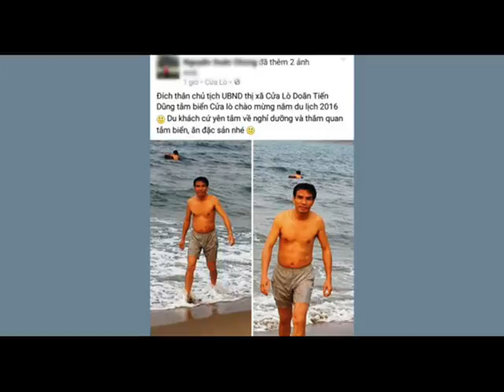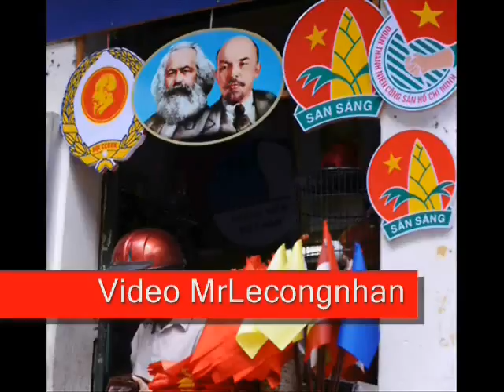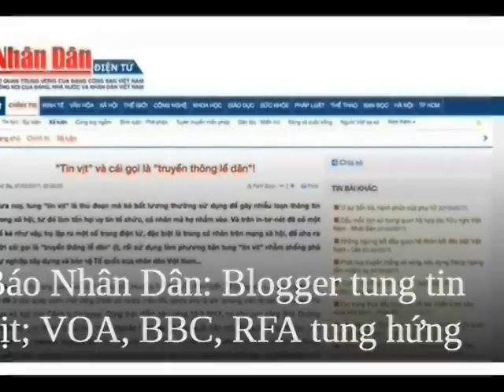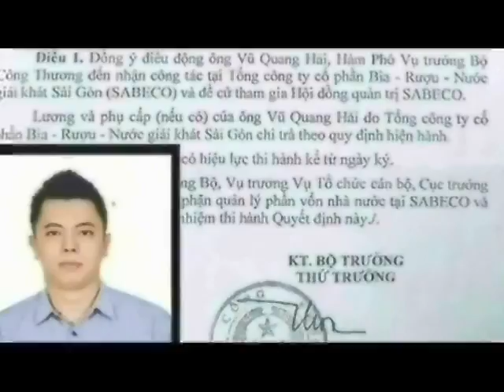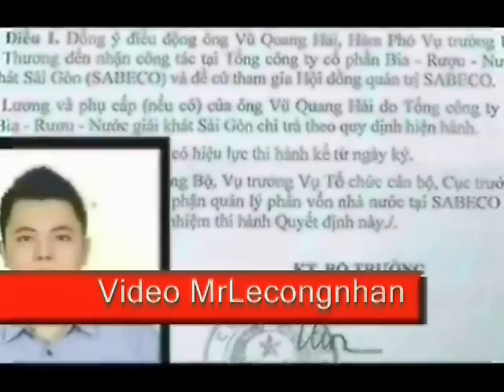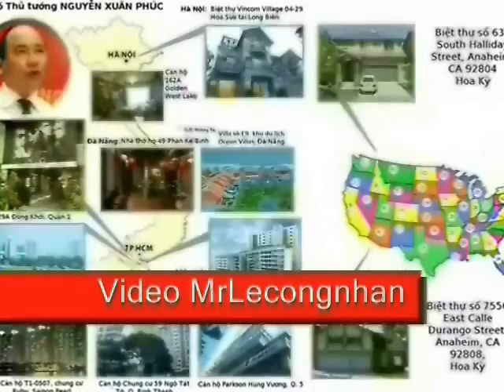Trương Minh Tuấn lạm dụng quyền lực, gây sức ép lên YouTube để che đậy hành vi bất lương của mình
After the formosa steel factory discharged untreated into the sea thousands of tons of white dead fish coast of four provinces in Central Vietnam. Instead of recommending people not to swim and eat seafood, Mr. Truong Minh Tuan, Minister of Information and Communications of Vietnam, has sent provincial officials to bathe in the sea; On 30/4/2016, Tuan personally visited Quang Binh to encourage people to continue to eat seafood - it was a deliberate misconduct; It is necessary to condemn and prosecute him before the law.

Sau khi xí nghiệp thép Formosa xả thải không qua xử lý xuống biển làm hàng ngàn tấn cá chết trắng bờ biển 4 tỉnh miền Trung VN. Thay vì khuyến cáo người dân không được tắm biển và ăn hải sản,  thì ông Trương Minh Tuấn bộ trưởng bộ TT & TT của Việt Nam đã sai các cán bộ tỉnh đi tắm biển; ngày 30/4/2016 ông Tuấn đích thân đến tỉnh Quảng Bình khuyến khích người dân tiếp tục ăn hải sản - đó là một hành vi bất lương có chủ đích; cần lên án và truy tố ông này trước pháp luật.